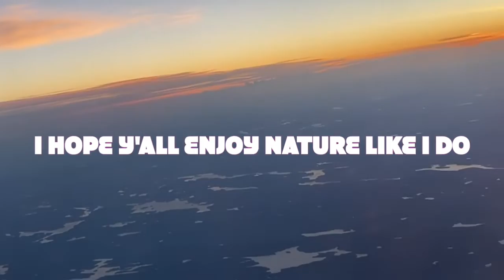COMING BACK FROM EDMONTON TO OTTAWA - CANADA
Happy Tuesday fam. Hope you all doing well.